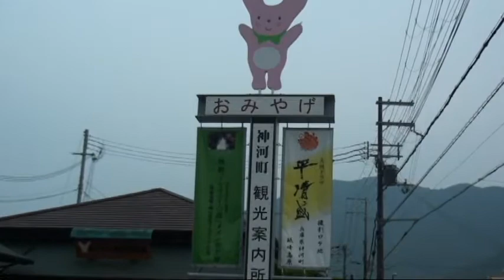髭ずらの花嫁（とんぼ）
男性が女装した花嫁、秋祭りは日本髪に和装ですが今回は夏バージョンということで衣装がウェディングドレスです。恐怖のズームアップですが・・・お楽しみください(笑）
下のURLは、昨年の秋祭りの光景です。